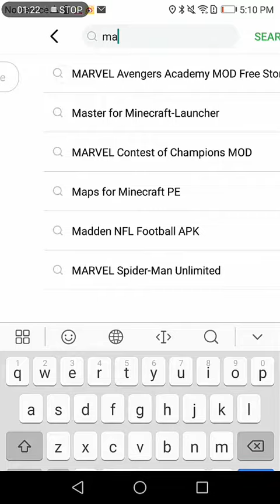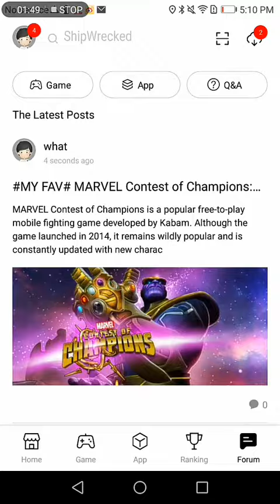TutuApp Android 3.0 NEW RELEASED!Our new forum use is here！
tutuapp V3.0 NOW RELEASED！！
Our new forum use is here！
In the new forum section, you can upload game strategies, share resources, and exchange the experience.